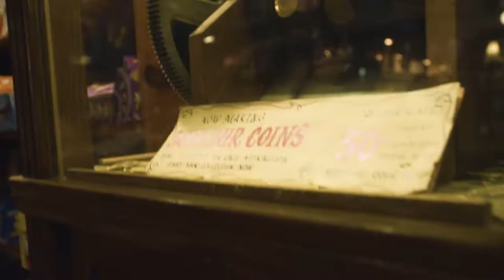The Dahlonega General Store Commercial